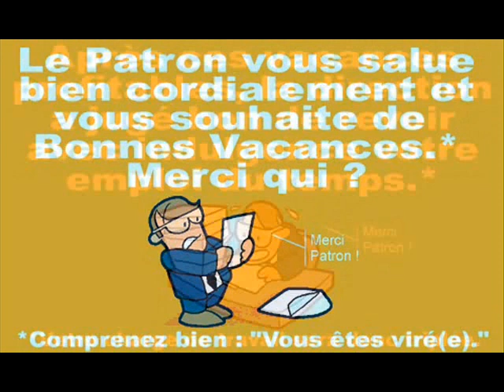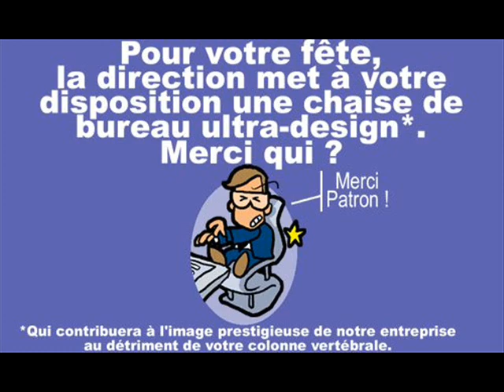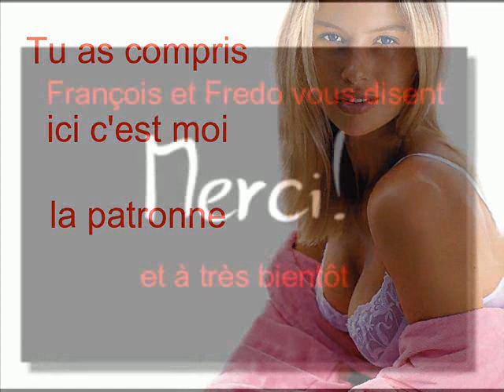Merci patron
a l'accordeon francois mazy a la trompette frederico rivera